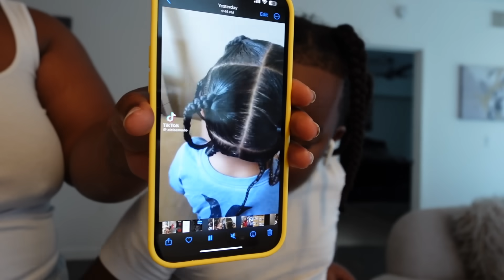Braid Woo Wop Hair With Me .....